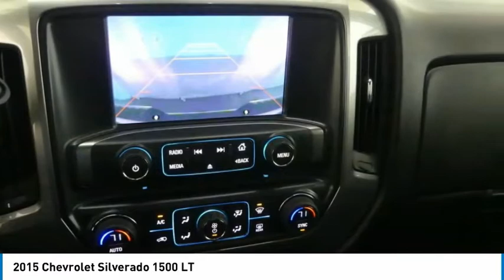2015 Chevrolet Silverado 1500 AP4266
2015 CHEVROLET SILVERADO 1500 Tyler, TX
Stock# AP4266

Jack O'Diamonds
2500 Wsw Loop 323

LOW MILES, -Backup Camera -4X4 4WD -Bluetooth -Aux. Audio Input ABS Brakes -AM/FM Radio and many other amenities that are sure to please. Based on the excellent condition of this vehicle, along with the options and color, this Chevrolet Silverado 1500 is sure to sell fast.